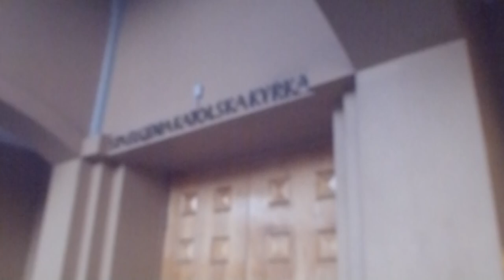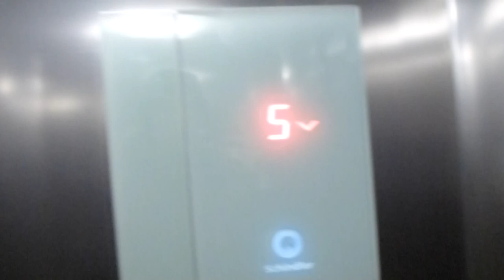2011 Schindler 6300 Traction Elevator @ St. Eugenia Catholic Church, Stockholm, Sweden!